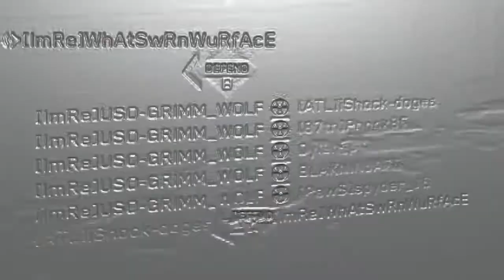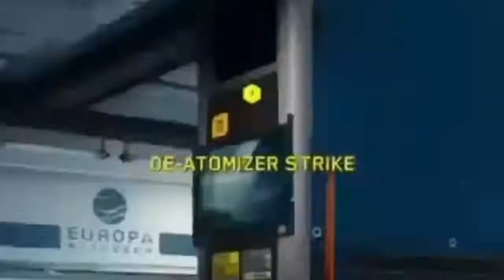The ImRe-loaded Montage